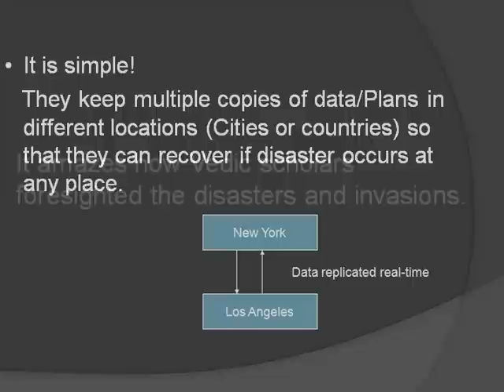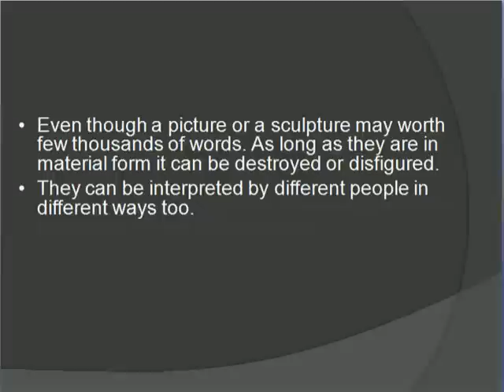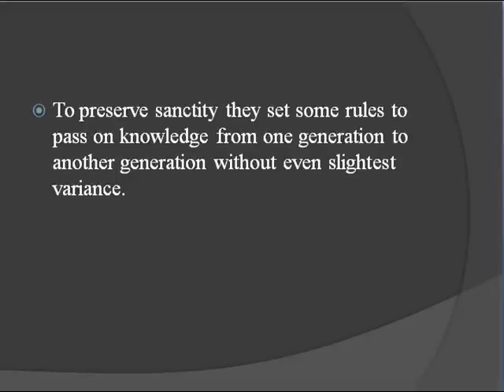BCP and Preservation Of Vedas.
Are there any similarities in Current day Business Continuity Plan and Preservation of Hindu Vedas?